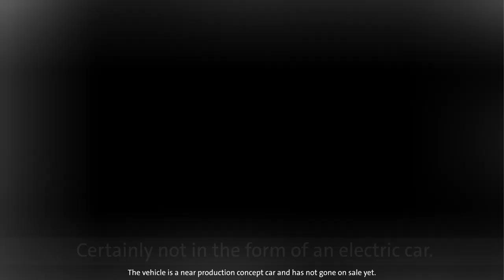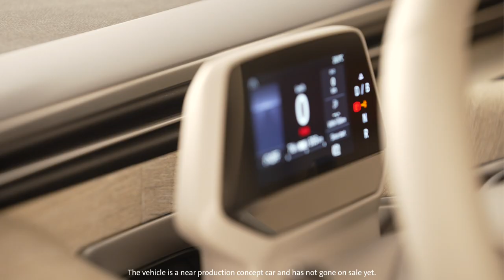A Bulli for the all-electric future: Klaus Zyciora talks with Marco Pavone about the new ID. BUZZ¹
Reinventing an icon is not an easy job!

Klaus Zyciora, Head of VWGroup Design, and Marco Pavone, Head of Volkswagen Exterior Design, explain how to embody NEWAUTO design-wise into the in- and outside of our VWIDBuzz¹ and still stay true to its roots.

¹ The vehicle is a near-production concept car and has not gone on sale yet